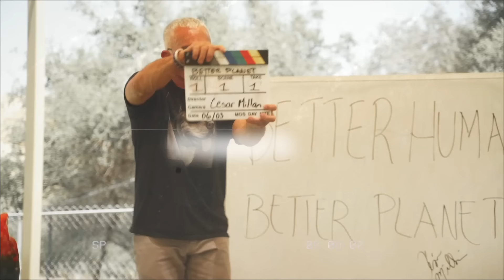These Dogs Have No Boundaries! (Feat. Chris Joslin)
In this episode, I am visited by Professional Skateboarder Chris Joslin and his family!

We go over how to set boundaries with your dogs, how to overcome obstacles, and how to become the pack leader your dogs need!

It is important to live in the moment rather than the story.

It is all about being aware of your energy and being calm and confident.

Learn more about dog training, dog psychology, pet care, and shop for exclusive products

Always remember: Trust, Respect, & Love